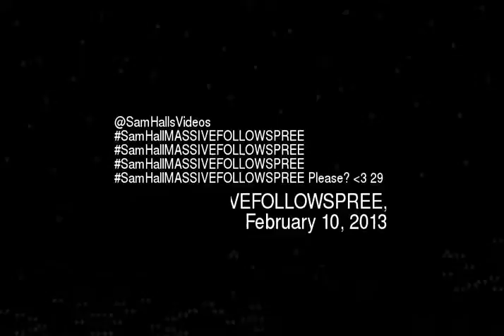amHallsVideos SamHallMASSIVEFOLLOWSPREE SamHa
Samhallsvideos samhallmassivefollowspree samhallmassivefollowspree samhallmassivefollowspree samhallmassivefollowspree please lt3 29
Video made based on original works by 'Chrisdog93'; by 'yoshq7'; Soundtrack by: Edward Shallow. Submerged. On 'Dodecaheadroom''